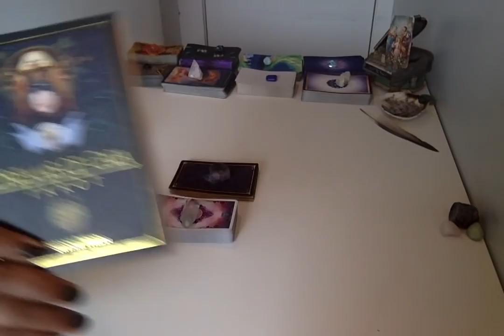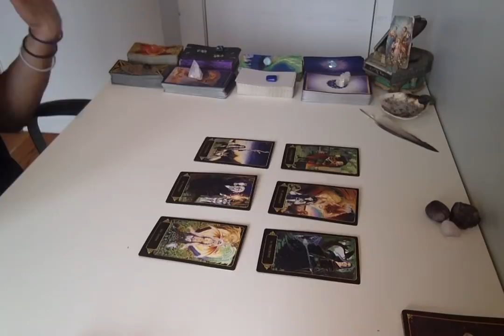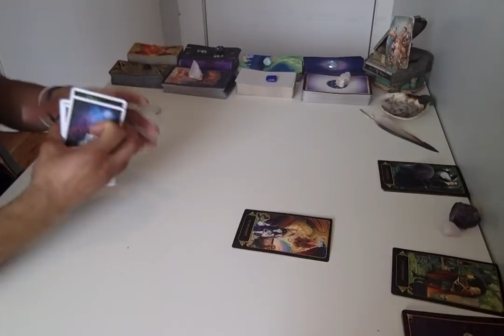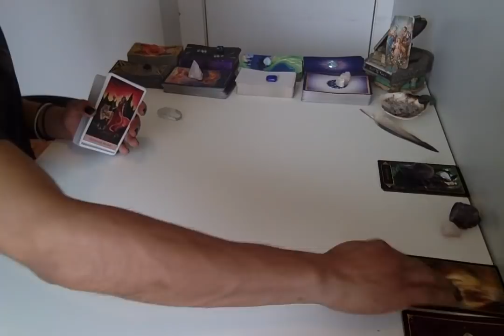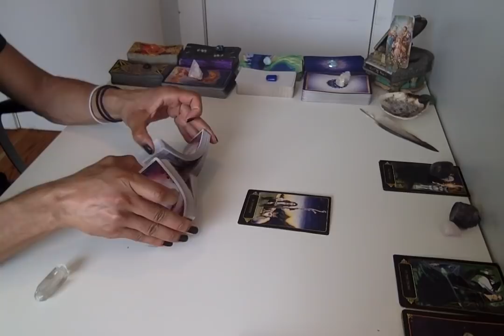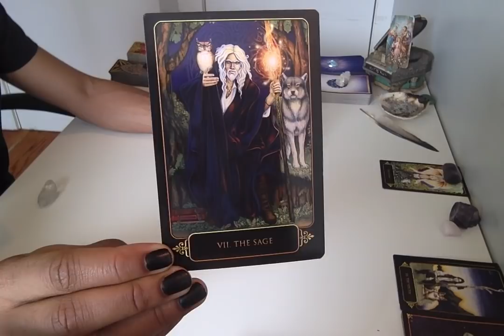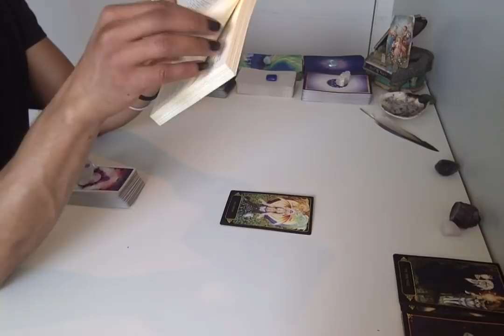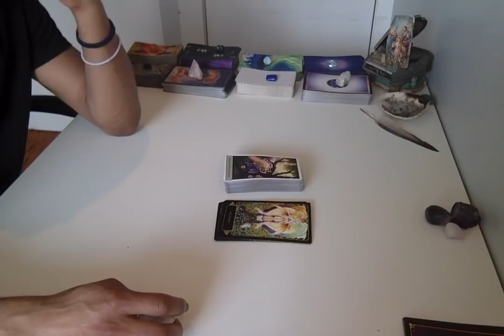* Virgo * - 2019 6 Month Forecast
Live Readings:
30 min - $75
60 min - $150